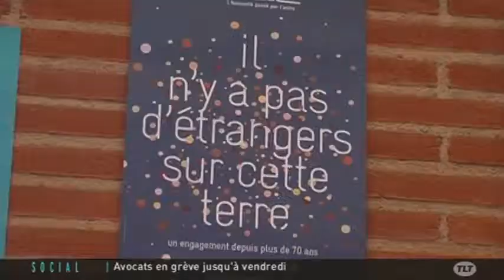Visite du marché solidaire de Noël (Toulouse)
Sites webs/blogs, copiez cette vidéo avec le bouton "Intégrer" !
 Direction le marché solidaire de Noël au centre-ville de Toulouse ou quatre associations sont regroupées pour vendre des objets artisanaux pour financer leurs projets caritatifs.